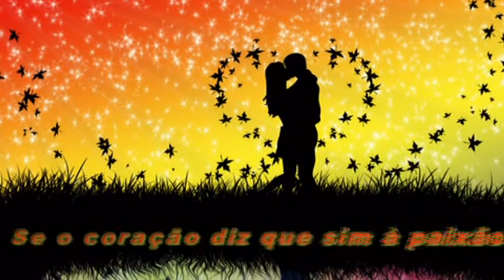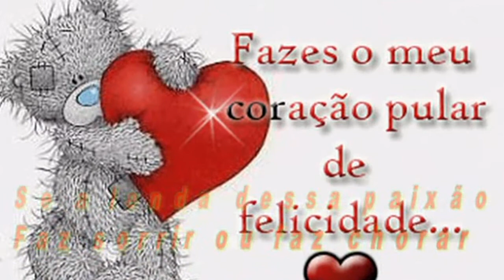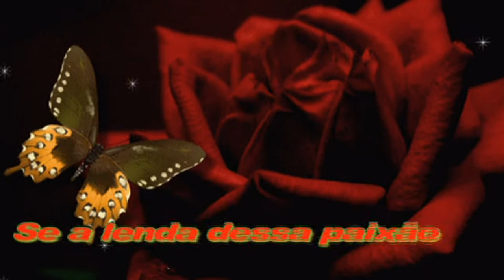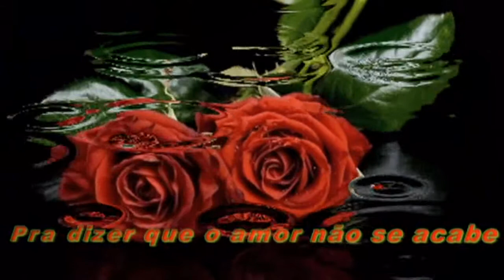ROUPA NOVA LENDA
GRUPO ROUPA NOVA.
MUSICA= LENDA.